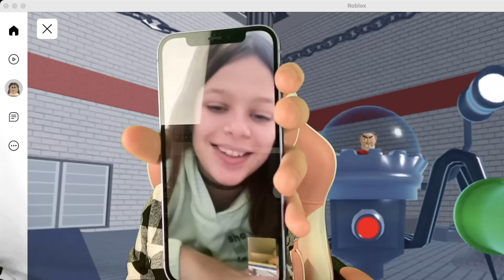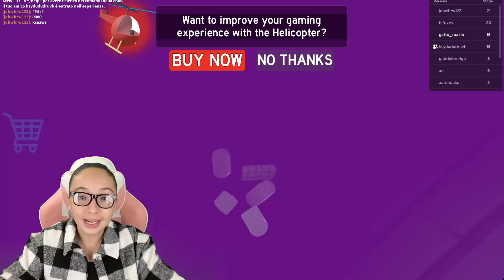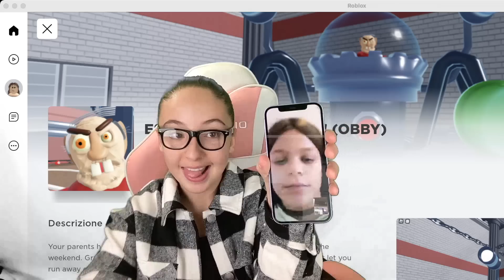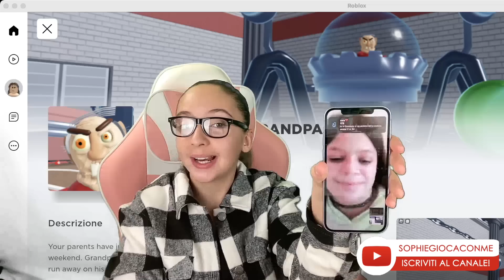🔥 ROBLOX : SCAPPIAMO DA "EVIL GRANDPA" con mia cugina MIA! 😱😱😱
CIUNGATTINI! ⭐️⭐️⭐️
Ecco un nuovo video di ROBLOX anche questa volta gioco con mia CUGINA "MIA" 😍😍😍 Tenteremo di scappare da EVIL GRANDPA!

BUON DIVERTIMENTO! CIAAAUUUUU!

GRAZIE A TUTTI VOI CHE CI SUPPORTATE E GRAZIE A CHI HA SPEDITO O SPEDIRÀ LA SUA LETTERINA!

Sono una grande fan di LEO TOYS, GBR, ME CONTRO TE , Barbara D'Alessandro e Silvia & Kids e così ho cominciato a recensire i miei giocattoli per divertimento quando un giorno mamma ha deciso di prendere il telefono e registrare. Le risate sono state così tante che abbiamo pensato di condividerle con voi.

Ciao ciao.

PER SPEDIRE LA TUA LETTERINA A SOPHIE:

57121 LIVORNO